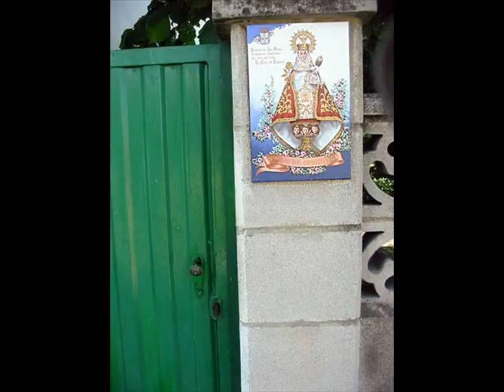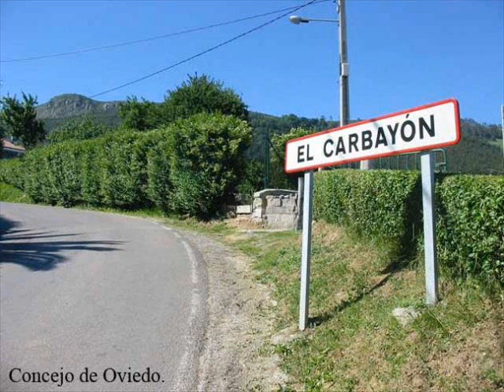Isaac Albeniz - Asturias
Suite española Nº 1. Fotos de Oviedo capital del Principado de Asturias